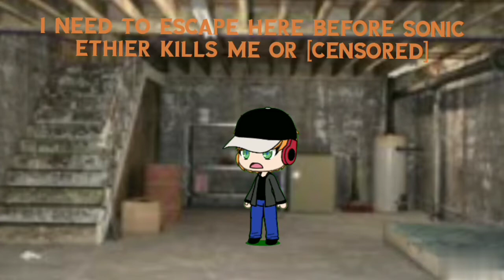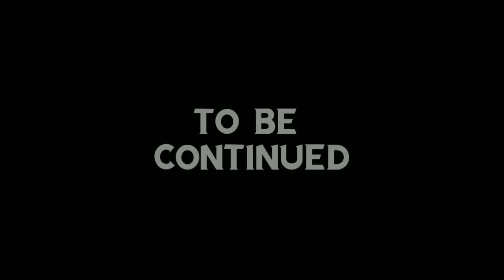[Crazy Sonic]Part 2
Here's part 2 of Crazy Sonic. In his part, I try to escape Sonics house. Will I make it out alive?

FAIR USED! I DON'T OWN SONIC OR SEGA